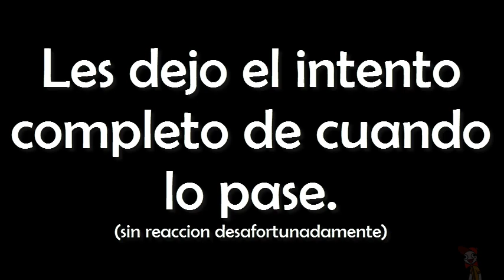Mis mas grandes FAILS xD - Geometry Dash [2.0] #13 (Theory of Everything 2)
Bienvenidos sean todos de nuevo a MiZonaGamerX, yo soy Starkyain y esto es un nuevo video Gameplay de Geometry dash, capitulo 13, donde intentare pasar Theory of Everything 2 :D este seria el segundo Demon de la serie.Espero les guste. Saludos!

***Geometry Dash***
Username: Starkyain

Especifica en la petición de amistad que eres sub para agregarte :D

***Skype***
Sammus13

Para que te agregue a skype , tendrás que especificar la causa de la solicitud; por lo tanto, si no especificas, es posible que no te agregue.

Dale like si quieres que siga haciendo la serie de geometry dash, comenta el nombre de algún otro juego que quieres que juegue y haga gameplay, comparte este vídeo con tus amigos y suscribete para más vídeos como este.

Esto es MiZonaGamerX , ¡Hasta Luego!